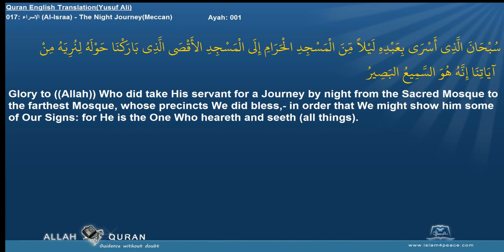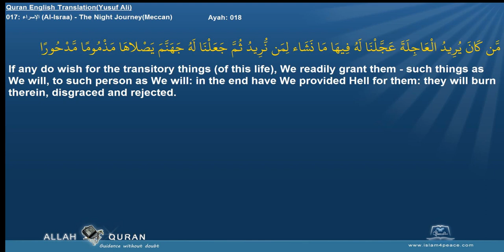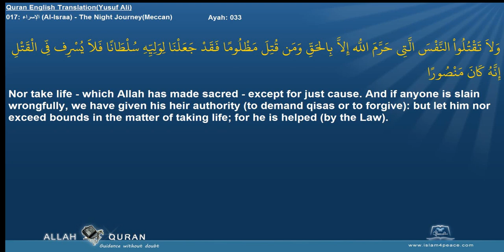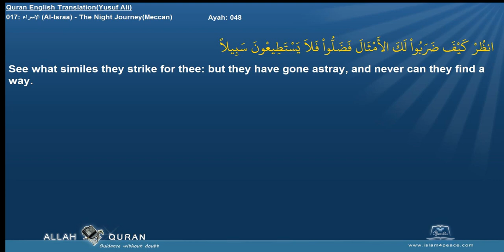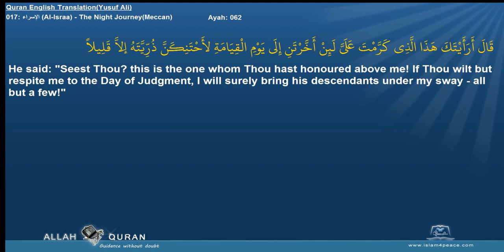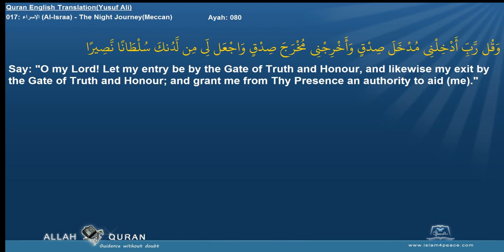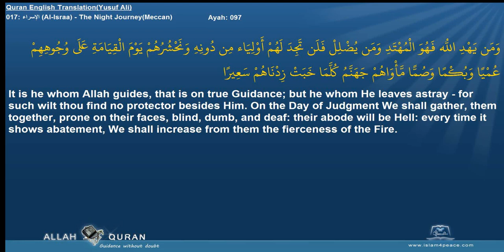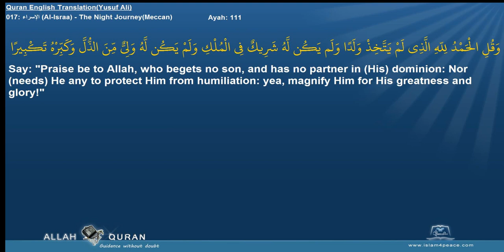Quran English Yusuf Ali Translation 017 الإسراء Al Israa The Night JourneyMeccan Islam4Peace com